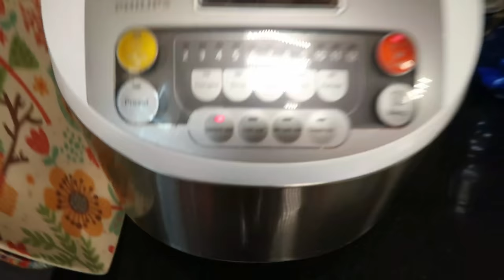Mera Brand New kitchen with my photo shoot🥰️Ye flowers wali side meri favourite hai🌷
In this video, I made CORN RICE, QEEMA KEBABS, SAUTED BELL PEPPERS and MIX DAL